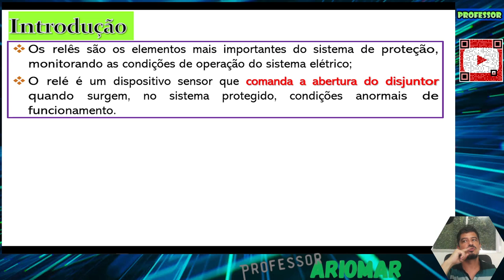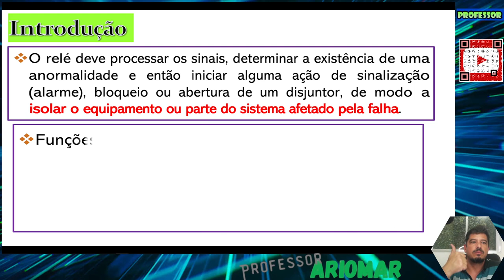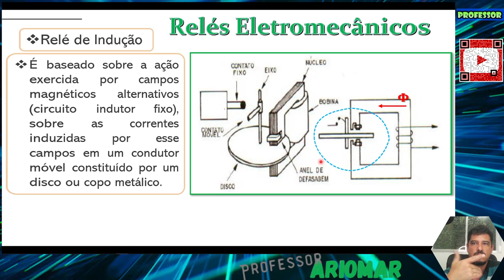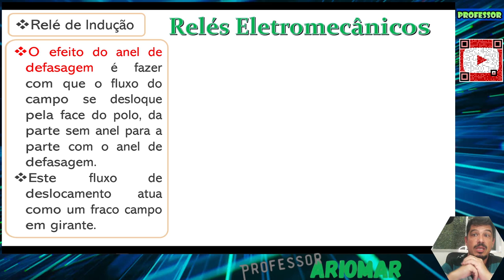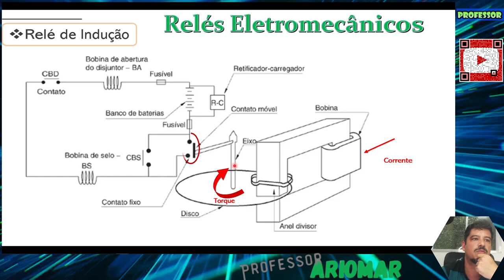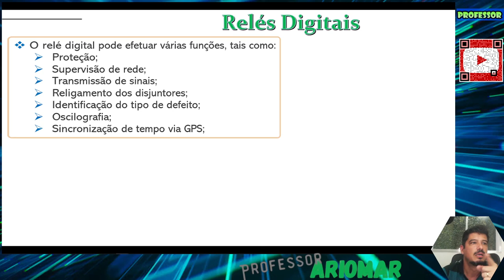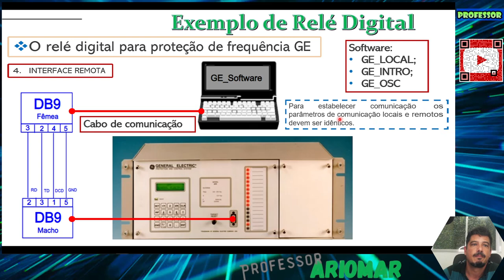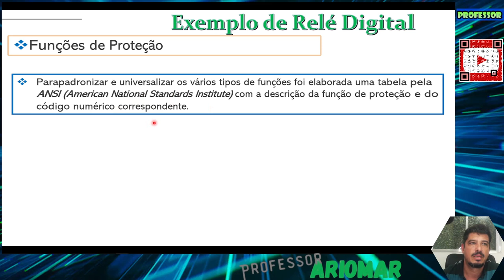Proteção do Sistema Elétrico de Potência - Aula 03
Assunto: Introdução aos relés de proteção